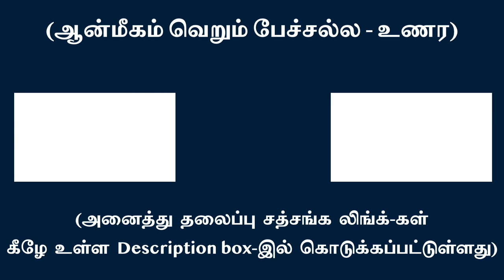அகந்தையை விசாரித்து நீக்கி அருளின் அனுக்ரஹத்திற்கு வழி விடு | சுவாமி அருணாசல ரமணன்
Investigate and let go of ego to be blessed by divine grace l Swami Arunachala Ramanan